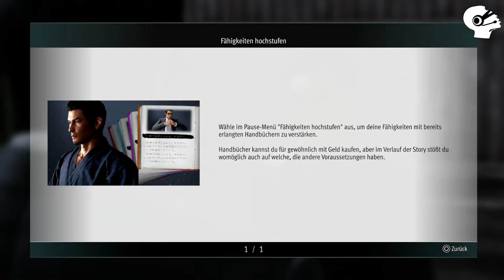Let's Play Like a Dragon Gaiden - PS5 Gameplay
Wir haben uns "Like a Dragon Gaiden" auf der PS5 angesehen. Das Spiel ist seit 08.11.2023 erhältlich. Wie ist euer Eindruck?